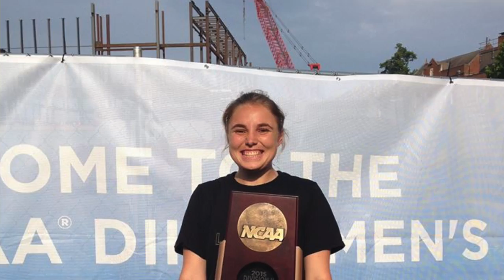2016 Lindenwood Women's Lacrosse Senior Tribute Video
A video in honor of our 2016 senior class.